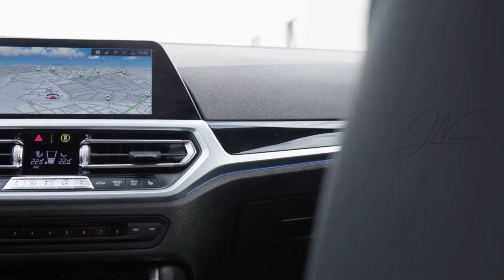Google is Bringing AI to Android Auto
🚗🤖 Google's Assistant is hitting the road with Android Auto! Experience the power of smart AI while driving: it's set to summarize your messages, keeping you safer and hands-free on the road. No more reading texts aloud—Assistant condenses your chats for effortless communication.

This integration marks Google's expansion of Assistant into your car's infotainment system. Testing is underway, so get ready to ask the Assistant to summarize your messages while you drive.

But, there's a catch: perfection isn't guaranteed. Google's honest about potential missed context or errors in summarization. It's all part of a learning process for this advanced AI.

Powered by Google's cutting-edge AI like Bard and Gemini, this tech evolves to enhance your experience. Gemini's growing capabilities, including message summarization in Android Auto, show Google's commitment to improving AI accuracy. Join us as we witness this exciting evolution!